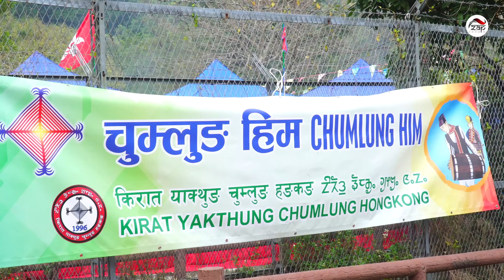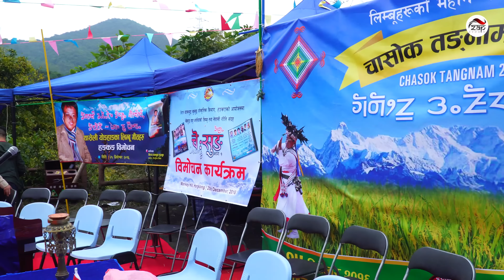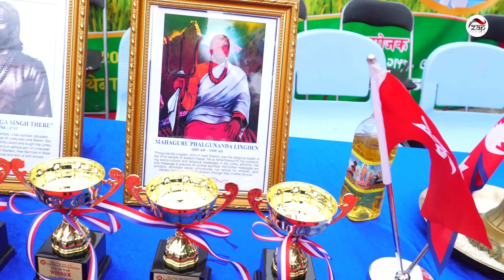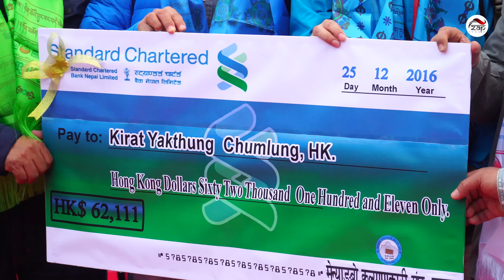Chasok tangnam 2016 4K चासोक तङ्नाम हङकङ २०१६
Date: 25 Dec 2016
Venue: Monkey Hill
Organizer: Kirat Yakthung chumlung Hong kong